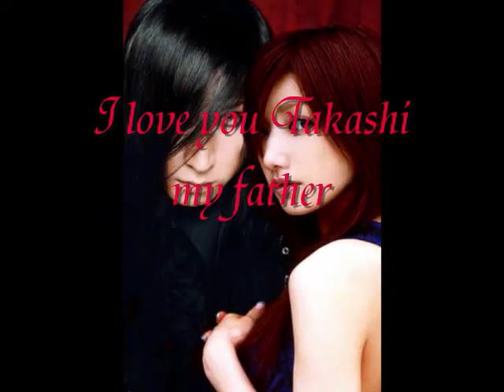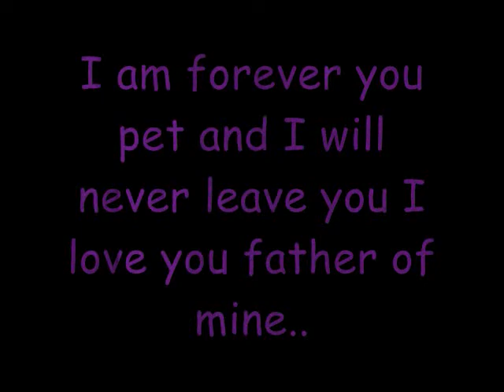Ayako & Takashi Hasegawa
RP,
I love you father of mine.
^_^ enjoy..